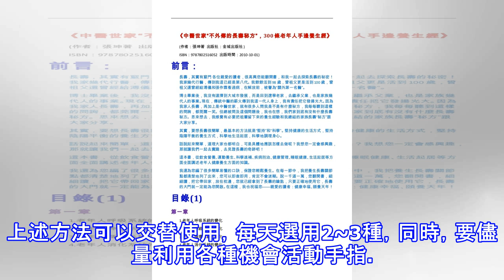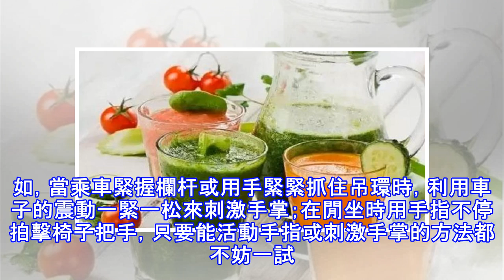活到100歲不痴呆！這幾個訣竅其實你也可以做到